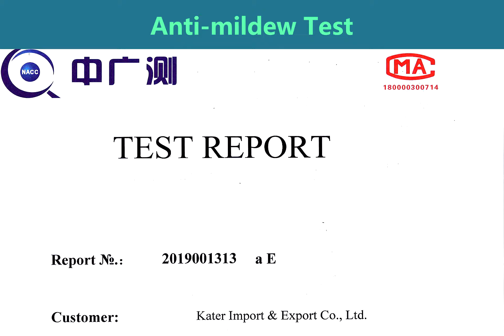How To Grout | Anti-Mildew Test Certificates | KASTAR® Ceramic Tile Sealer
We sent KASTAR samples to a specialized testing lab for anti-mildew testing, after 28 days, no mildew growth observed under a 50-fold microscope.

We also obtained these relevant official certificates, now you can see KASTAR has extraordinary anti-mildew performance

JOIN US TO BE A DISTRIBUTOR, START A NEW BUSINESS NOW!